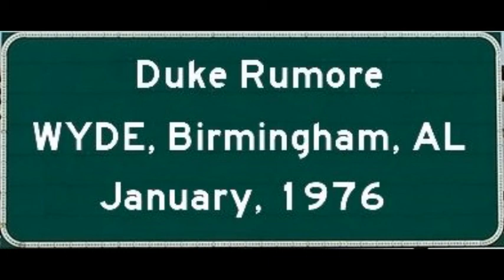WYDE Birmingham, AL, Duke Rumore, January, 1976